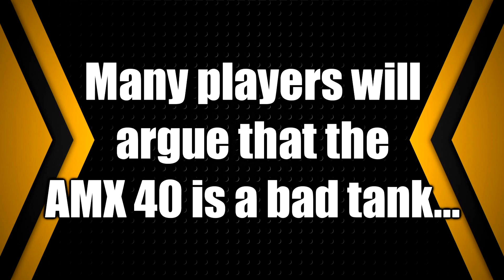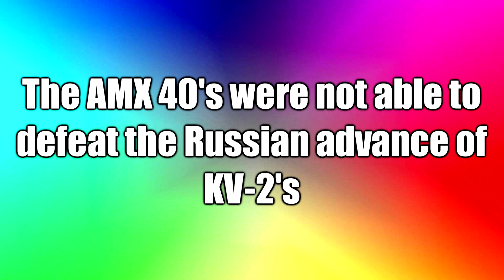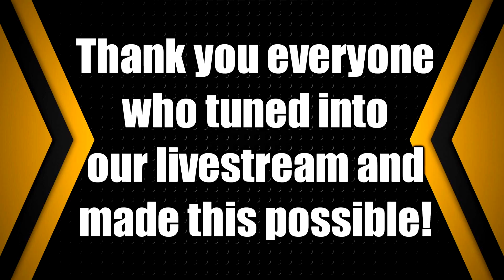30 AMX 40's VS 30 KV-2's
30 AMX 40 duck tanks VS KV-2 the king of derp! Does it get any better than this?
This has to be one of the most amazing videos we have ever recorded so far! This whole thing was taking place during our livestream the 9 of December 2017.

HUGE thanks to everyone who joined the stream and made this fabulous masterpiece possible!

AwesomeEpicGuys:
EdvinE20 - EU
Zwhatsh - EU

Want to send us a replay of your own? Please feel free to send us a replay through E-mail at: or send us a PM on facebook with the replay attached or a link to it!

SENT IN A REPLAY THAT WASN'T FEATURED?
We work as hard as we can in order to put as many replays as possible in our videos. If you have sent in a replay and it hasn't been featured, here a list of reasons why.

1. We might have received your replay, but not in time for the latest episode. So chances are it might appear in the next one.
2. You may have sent it to the wrong address.
3. Your replay is too similar to content we have already featured.
4. The replay may simply not be good enough.
5. You have sent us an old replay. We mainly record replays with the latest client of the game. Sending us an old replay may simply result in us not being able to play it.
6. You may have sent us so many replays that our G-Mail may eventually marks your e-mails as spam. Don't send in all the replays you play. Only the really good ones!